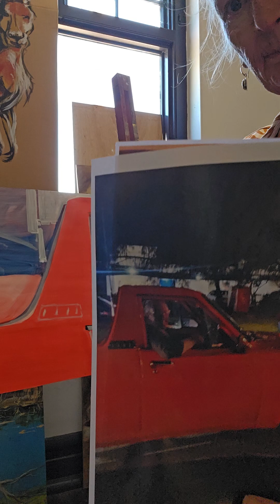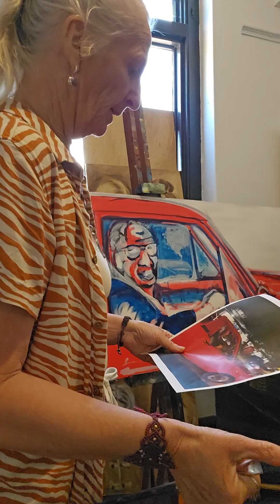Oil painting with Patricia Rose